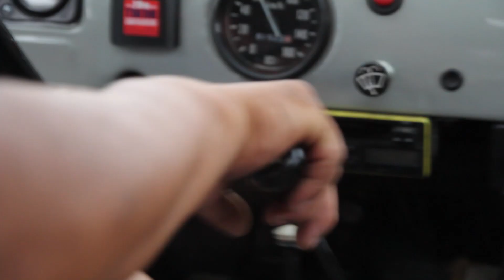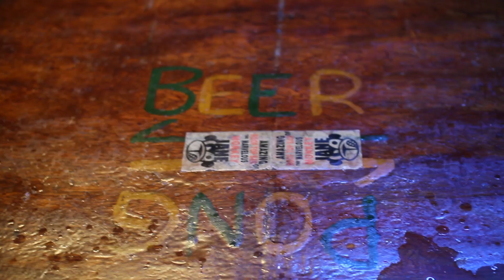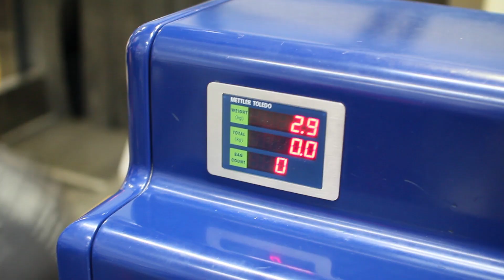Trans-Siberian Railway: Moscow to Beijing and beyond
The Trans-Mongolian Railway is one of the greatest rail journeys of the world. I shot this footage on the way from Moscow (Russia) to Beijing (China) and on to South China. More than 15,000 kilometres.

It was a once in a lifetime adventure.

postcript (May 2017)
Since many of you were commenting on how much Nejla, the girl in the movie, is smoking: she quit. 5 months ago. And so did I. Smoking kills.

Sound Design: Gregor Schmidt
Camera / Editing: Philipp Katzer
The Girl: Nejla Kalk